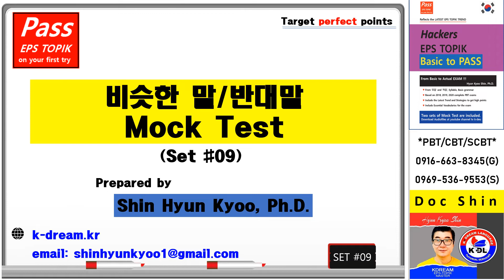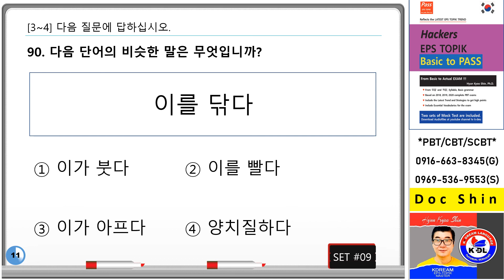4 Synonyms or Antonyms test #9 10 questions pptx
Make sure to pass the exam.. EPS TOPIK Synonyms or Antononyms # study hard